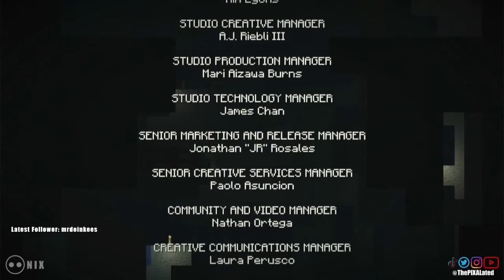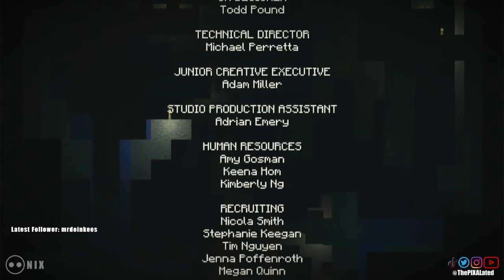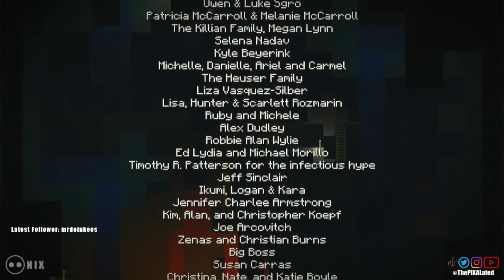MCSM Jesse goes to BRAZIL???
Marvel 100% stole this idea for their Ultron What If...? Episode.

This VOD was streamed LIVE ON TWITCH!